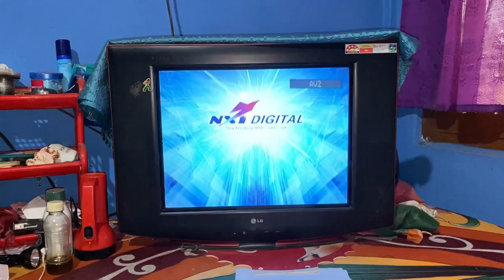First day of Period🩸 | 30 Days Vlog Challenge😤 | TG084🌼